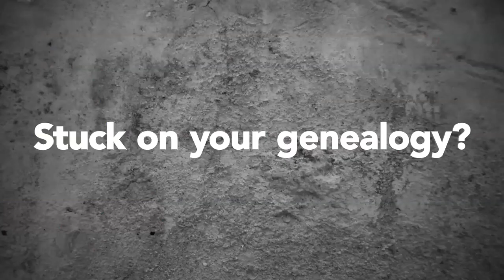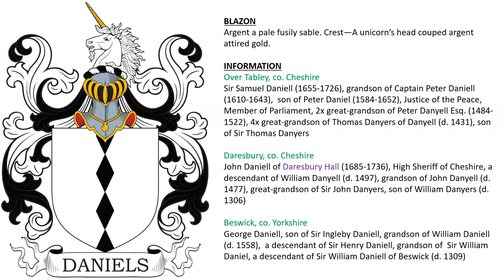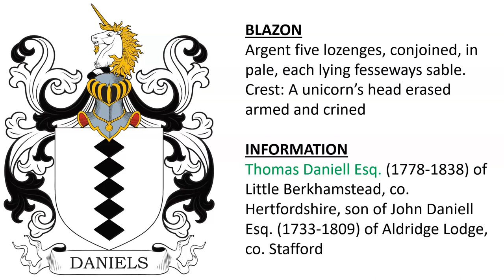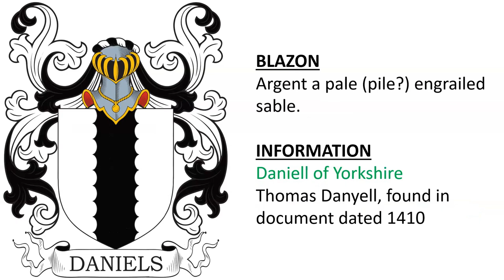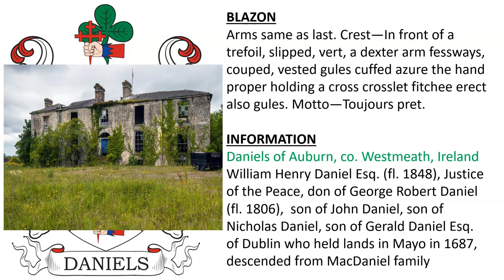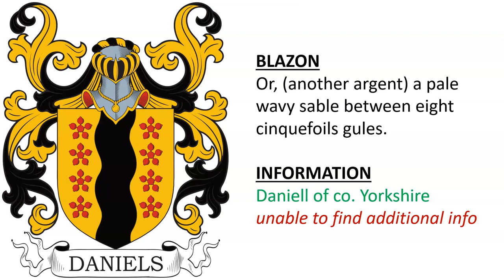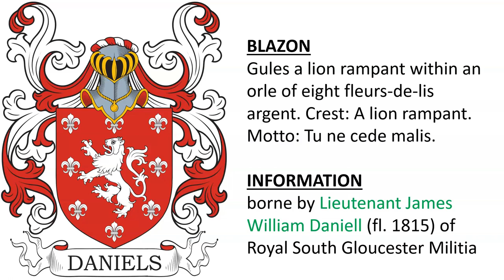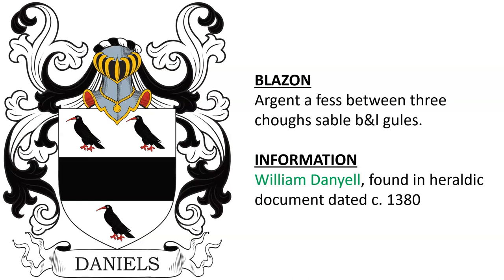Daniels Coat of Arms & Family Crest - Symbols, Bearers, History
Daniels/Daniell Coat of Arms & Family Crest

1 & 2) Argent a pale fusily sable. Crest—A unicorn’s head couped argent attired gold.

Over Tabley, co. Cheshire - Sir Samuel Daniell (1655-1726), grandson of Captain Peter Daniell (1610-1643),  son of Peter Daniel (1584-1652), Justice of the Peace, Member of Parliament, 2x great-grandson of Peter Danyell Esq. (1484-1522), 4x great-grandson of Thomas Danyers of Danyell (d. 1431), son of Sir Thomas Danyers

Daresbury, co. Cheshire - John Daniell of Daresbury Hall (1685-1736), High Sheriff of Cheshire, a descendant of William Danyell (d. 1497), grandson of John Danyell (d. 1477), great-grandson of Sir John Danyers, son of William Danyers (d. 1306)

Beswick, co. Yorkshire - George Daniell, son of Sir Ingleby Daniell, grandson of William Daniell (d. 1558),  a descendant of Sir Henry Daniell, grandson of  Sir William Daniel, a descendant of Sir William Daniell of Beswick (d. 1309)

Daniell of Aldridge Lodge, co. Stafford & Little Berkhamsted, co. Hertfordshire - Thomas Daniell of Aldridge Lodge and of Little Berkhamsted (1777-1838), son of John Daniell of Aldridge Lodge (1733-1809), son of Rev. Thomas Daniell of Londonderry (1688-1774)

Daniell of Wiltsshire - Geoffrey Daniell (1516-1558), Member of Parliament for Devizes, co. Wilts., son of Peirse Daniell of Budworth, son of Peirse Daniell

Daniell of Wigan, co. Lancaster - There was William Daniell  (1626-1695), Colonel of a regiment of foot in Scotland, son of Peter Daniell of Tabley, had brothers Captain Peter Daniel and Lieutenant Thomas Daniell

3) Daniels of New Forest, co. Westmeath, Ireland - confirmed to Robert George Daniell Esq. (born 1831) of New Forest, son of Robert Daniell (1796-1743), Justice of the Peace and Deputy Lieutnenat, son of Henry Daniell Esq., High Sheriff, grandson of Bridges Daniel of Dublin (d. 1740) - Argent a pale fusily sable in the dexter chief point a crescent gules. Crest—A unicorn’s head erased argent armed and crined or, charged with a crescent gules. Motto—Pro fide et patria.

4) Thomas Daniell Esq. (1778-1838) of Little Berkhamstead, co. Hertfordshire, son of John Daniell Esq. (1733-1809) of Aldridge Lodge, co. Stafford - Argent five lozenges, conjoined, in pale, each lying fesseways sable. Crest: A unicorn’s head erased armed and crined

5) Daniels of Wells, co. Somerset, Chester, & Suffolk - Argent a pale fusily sable. Crest—A tiger passant reguardant argent.

6) Daniell of Theydon Garnon, co. Essex - James le Geyt Daniell Esq. (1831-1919), Battallion East Surrey Regiment, eldest son of James Frederic Nugent Daniell (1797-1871),  of Sandown House, son of James Evance Daniel (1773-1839), son of James Daniell (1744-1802) = Same Arms, quartering argent a wolf statant reguardant sable. Crest—A wolf, as in the arms.

7) Daniel of co. Suffolk - Argent a pale fusily sable, a border sable.

8) Daniell of Yorkshire - Thomas Danyell, found in document dated 1410 - Argent a pale (pile?) engrailed sable.

9) Daniels of co. Cheshire - Sir John Danyell, found in heraldic document dated c. 1440 - Sable two flaunches (indented) argent.

10) Daniell of Acton, co. Suffolk - Edmund Daniel (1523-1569), son of Thomas Daniel (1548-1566), son of Edmund Daniel of Stoke Nayland, son of Thomas Daniel, Lord of Raywyer/Rathwire in Ireland - Argent a tiger passant sable.

11) Daniell of co. Gloucester - Paly of six sable and ermine a lion rampant argent.

12) William Thomas Shave Daniel (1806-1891), Queen’s Counsel, County Court Judge, eldest son of William Daniel of Stapenhill - Paly of six sable and ermine a lion rampant argent. Crest—A dexter naked arm erect, enfiled with a ducal coronet and holding a short sword. Motto—Sub lege libertas.

13) Daniell of Truro, co. Cornwall - granted in 1761 to Thomas Daniell, engineer and tin/copper mine owner, descended from William Daniell, Member of Parliament for Truro c. 1600, had son Ralph Allen Daniell (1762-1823) of Trelissock, Member of Parliament & Sheriff - Per fesse ermine and sable in chief two mascles of the last, in base, a panther passant, of the first. Crest—On two oak branches vert, fructed or, meeting saltireways in base, a pelican ermine vulning herself proper.

14) Daniell of Trelissick, co. Cornwall - Ralph Allen Daniell (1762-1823) of Trelissock, Member of Parliament & Sheriff, had sons: Captain Edward Daniel (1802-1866) , Sir William Daniell of the Royal Navy,, and Cornet Daniell of the 8th Hussars - Per fesse ermine and sable in chief two lozenges of the last, in base a talbot passant or. Crest—A pelican encircled with two branches of laurel, all proper.

15) John Daniels Esq. (fl. 1823) of St. Austin’s, Lymington, co. Hampshire - Per fesse ermine and sable in chief two mascles of the second, in base an heraldic tiger argent. Crest—A pelican vulning herself argent between two branches of oak proper.